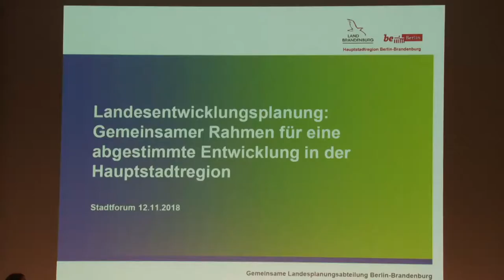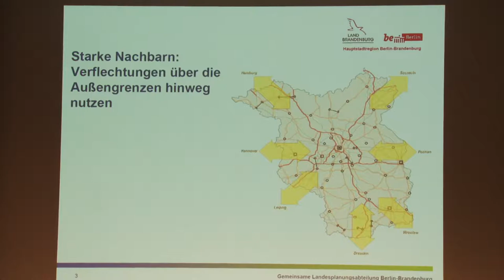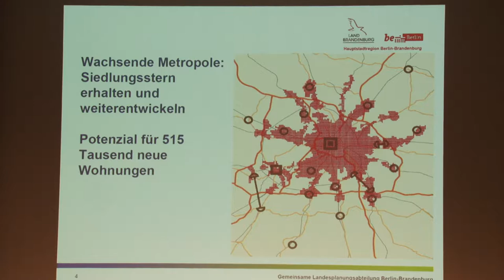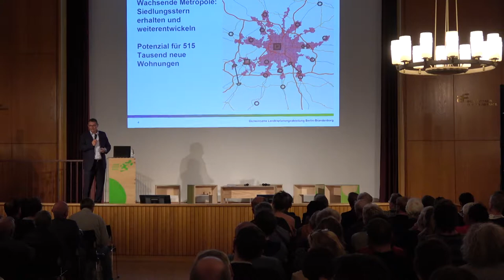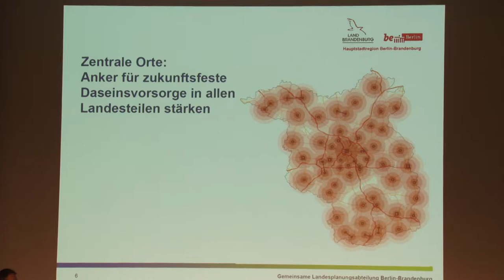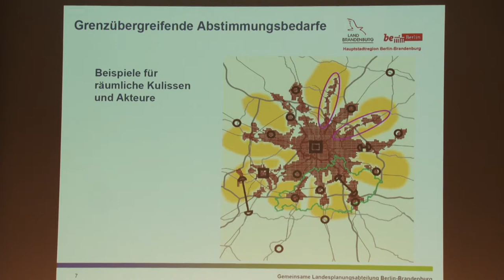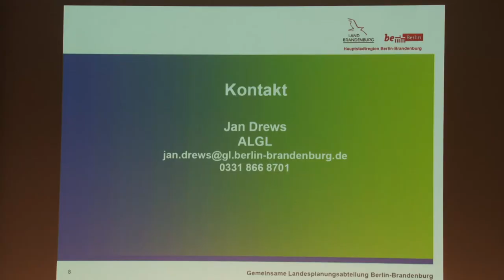Stadtforum Berlin StadtUmland! – Vortrag von Jan Drews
Stadtforum Berlin StadtUmland! am 12. November 2018 – Vortrag von Jan Drews, Gemeinsame Landesplanung Berlin-Brandenburg